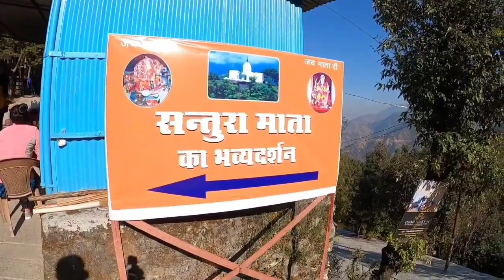संतूरा देवी मंदिर | Santura Devi Temple Mussoorie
संतूरा देवी मंदिर का महत्व

संतूरा देवी मंदिर न केवल एक पर्यटक स्थल है बल्कि धार्मिक और ऐतिहासिक महत्व का भी स्थान है। इस मंदिर का निर्माण 1960 में जगत सिंह नेगी नाम के एक स्थानीय निवासी ने किया था, जिन्हें सपने में संतूरा माता के दर्शन हुए थे। माना जाता है कि इस मंदिर में चमत्कारी शक्तियां हैं और यह भक्तों को सभी बुराइयों से बचाता है। यह मंदिर एक किंवदंती से भी जुड़ा हुआ है जो कहती है कि संतूरा माता ने मसूरी शहर को 1991 के उत्तरकाशी भूकंप के प्रकोप से बचाया था। मंदिर विभिन्न त्योहारों और समारोहों जैसे कि नवरात्रि, दशहरा, दिवाली और नए साल का भी आयोजन करता है।

GoPro HERO10 Black — Waterproof Action Camera with Touch Screen 5K Ultra HD Video 23MP

Original TELESIN Battery Charger 3-Channel USB Battery Quick Charger with Type-C Cord for GoPro Hero 10/9 Black

Gopro Dual Battery Charger + Battery Black for Hero 9/ Hero 10 (ADDBD-001-AS)

Apple iPhone 13 Pro (128GB) - Sierra Blue

Garmin Fenix 7 Solar Multisport Premium Outdoor GPS Watch

HUAWEI Band 6, Smart Watch Features, 3.73 cm (1.47")

GOQii Vital 3.0 Full Touch

Mi Smart Band 5- India’s No. 1 Fitness Band

Cricket 22 International Edition (PS4)

JBL Quantum 100, Wired Over Ear Gaming Headphones with mic for PC

The Trip Pundit Channel is all about Travel Vlogs. You will get all information about Nearby tourist places, village culture, delicious food, and all related information.